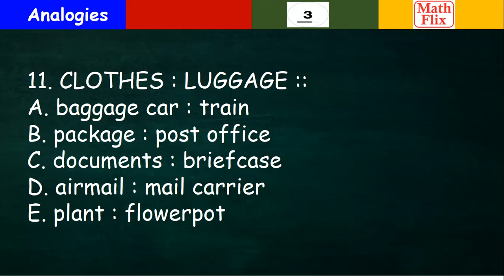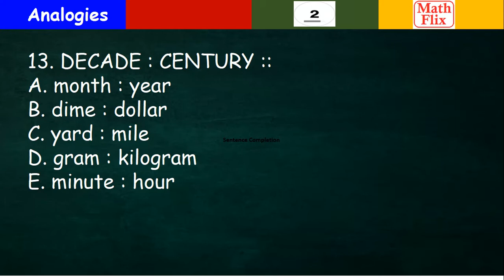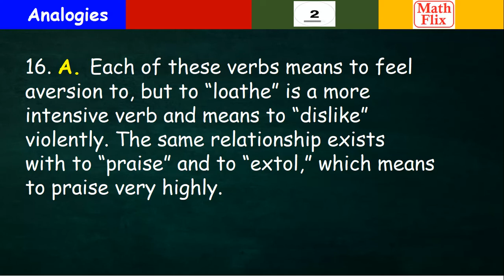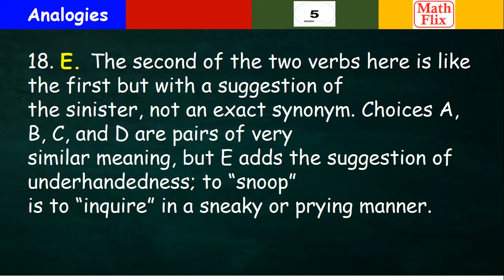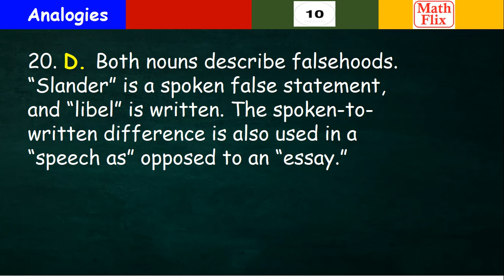ENGLISH, CIVIL SERVICE, DOST, UPCAT, ACET, DCAT, USTET, PLMAT, PUPCET